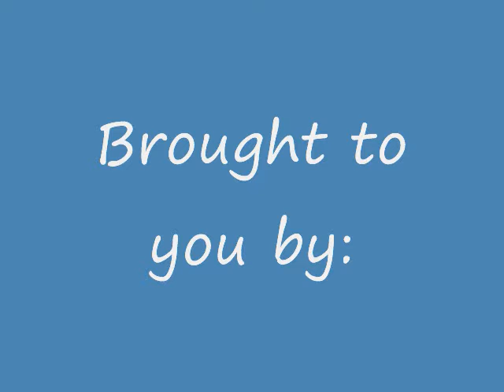Yagballs - Bimmer vs. Jag - 11-2-08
Yagballs - Mini League 2 - Bimmer vs. Ferrari